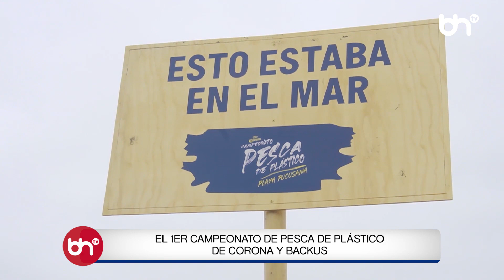El 1er Campeonato de Pesca de Plástico de Corona y Backus